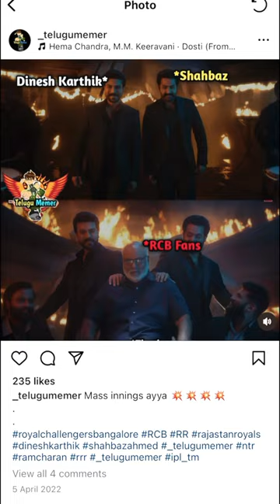RCB fans ki cook chesi pampa , Match win ayinanduku 🏏 | Sri Priya Iduri | IPL Things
This video is dedicated to all RCB @royalchallengersbengaluruYT fans. The team’s strength is all of you, never leaving their side. I was interacting on my Instagram channel with my followers when the idea suddenly popped up :) This was my second time preparing a meal and sharing it with my followers.

@royalchallengersbengaluruYT  what are you sending me? 😉😝🎫

Thank you @vasanth____varma Vishanth & @yashwanth_1912 And each one of you for being there and supporting my content!!!

Btw, which team would lift the cup this year?